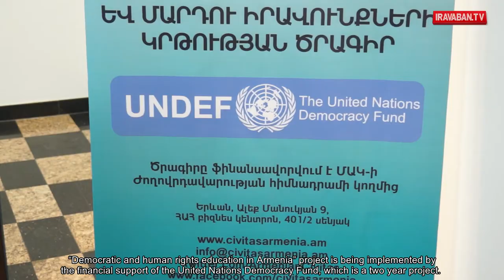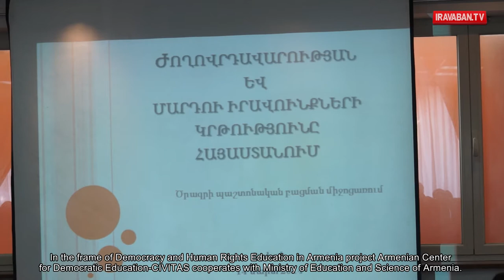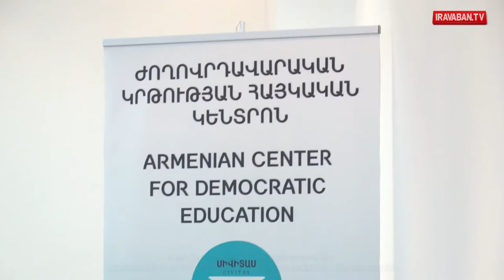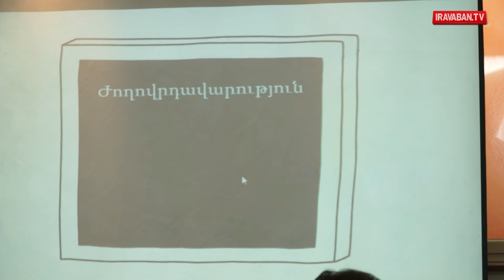«Ժողովրդավարության և մարդու իրավունքների կրթությունը Հայաստանում»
Ակտիվ քաղաքացին ձևավորվում է դպրոցում` վստահ են Ժողովրդավարական կրթության հայկական կենտրոն-ՍԻՎԻՏԱՍ ՀԿ-ի ներկայացուցիչները: Նրանք պատրաստ են խթանել ժողովրդավարության ու մարդու իրավունքի մշակույթի ձևավորմանը հայաստանյան հանրակրթական դպրոցներում: